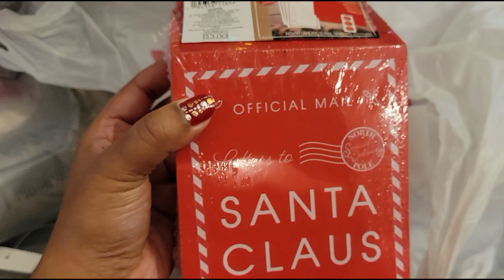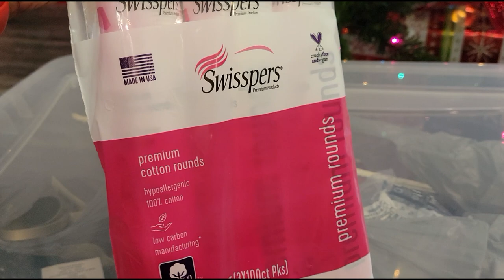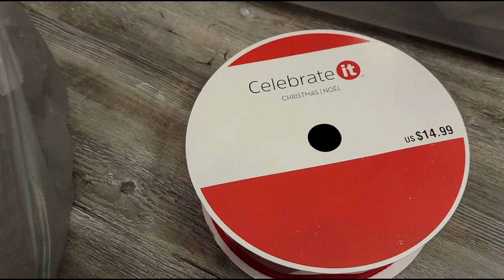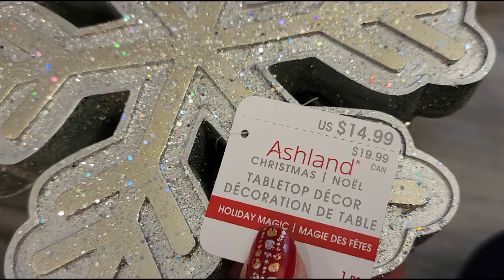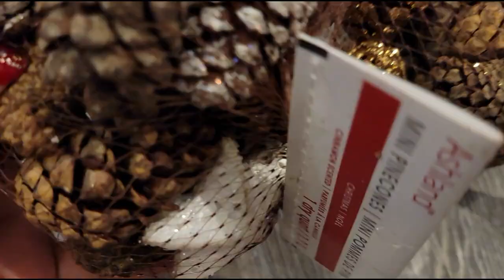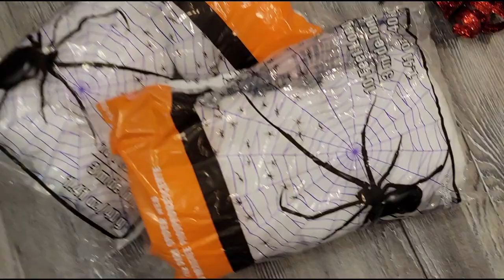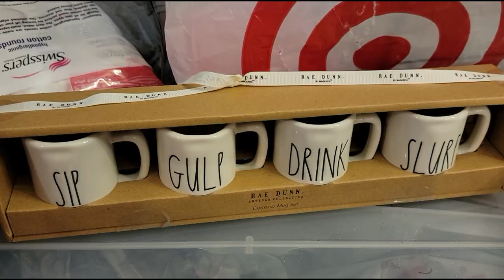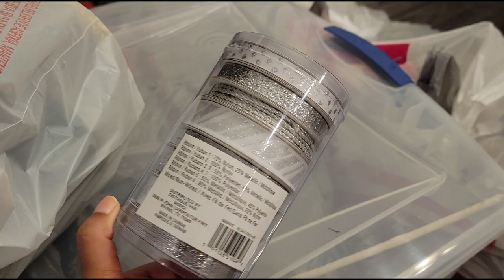After Christmas Sale Haul! - Michaels, Target, Rae Dunn, + MORE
OPEN ME!!! :)

I went after Christmas shopping and thought I would share what I got with you guys!

Get your own Boxycharm!
Sange-VSEZIIXA